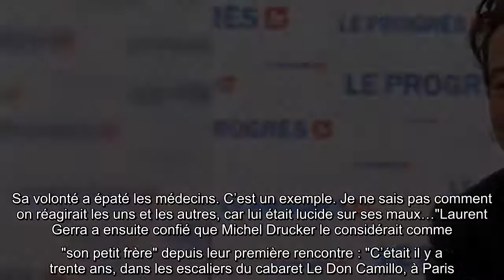Laurent Gerra ses touchantes confidences sur Michel Drucker